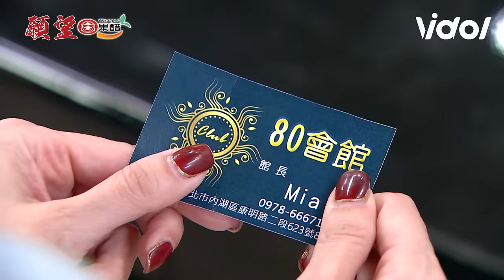願望│EP65 耀武靠關係入80會館引懷疑 親密接觸蜜亞素月闖入抓姦鬧烏龍｜三立娛樂星聞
★訂閱【女孩要幹嘛】甜寵浪漫戲劇看到飽